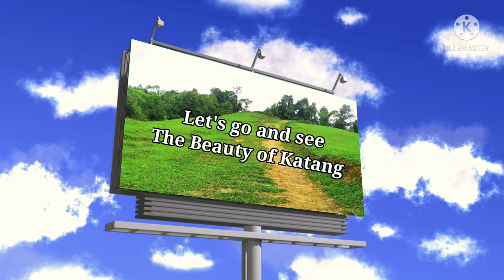You won't believe this beauty // Katang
Song: Now United
Title: Beautiful life

Katang village is situated in the border of Manipur and Nagaland. It falls under Tamenglong District, Manipur. The boundary is demarcated naturally by three rivers namely Barak river, Maguiki and Alutki. It's a naturally fertile land. The habitants have abundant land for cultivation.